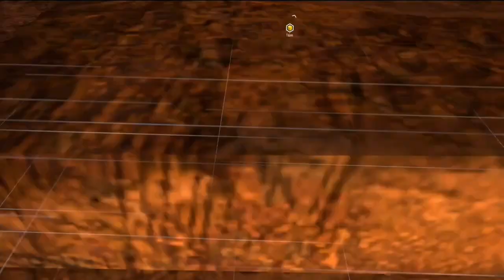Assassins Creed Nexus VR - Part 3 ENDING